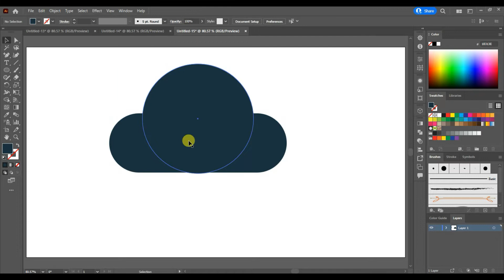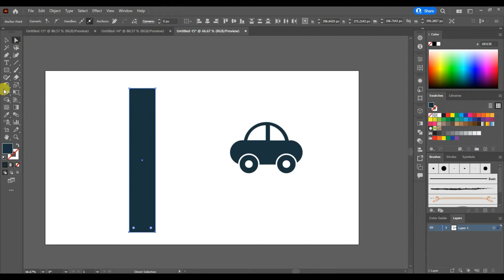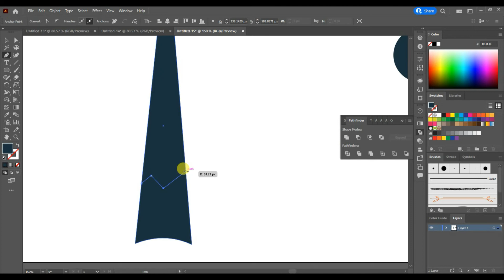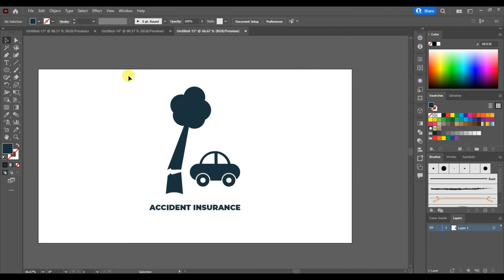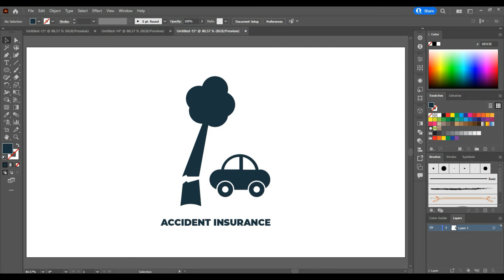How Can We Make Accident Insurance Creative Icon In Adobe Illustrator By Learn New With Ayesha